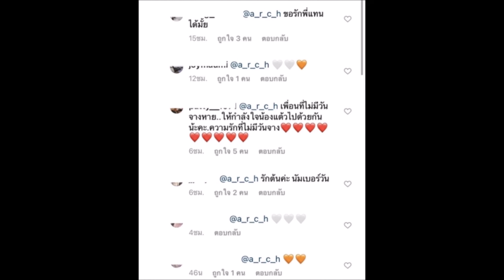ยังห่วงเธออยู่เสมอ "ต้น อาชว์" ส่งหัวใจสีขาวให้"แต้ว"